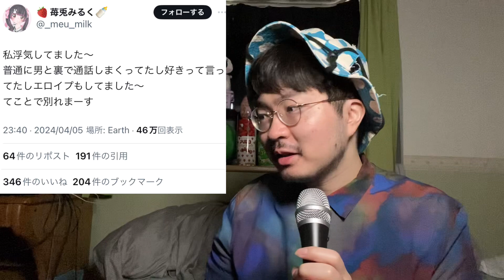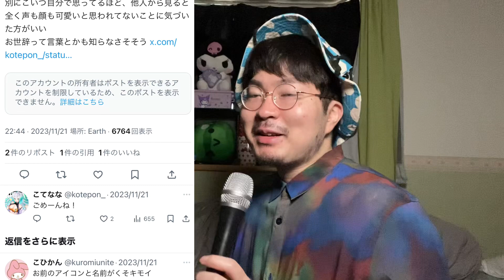めうみるくの炎上について。めう様もこてななももうすぐアラサーだけど楽しそうで何よりです。(ポケモンユナイト こてなな しょうご こひかん クロタリアン あやき 浮気 寝落ち通話 ⭕️ロイプ どらぴん)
ポケモンユナイト こてなな しょうご こひかん クロタリアン あやき 浮気 寝落ち通話 ⭕️ロイプ どらぴん あやみるく どらみるく ちいかむさん ちちゃん ちちちん